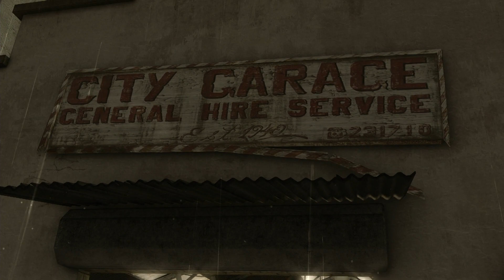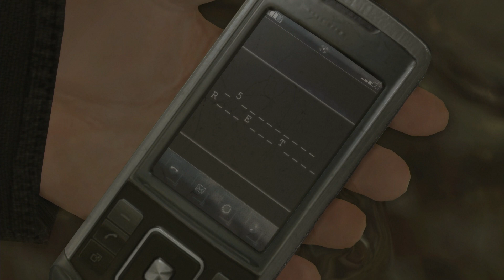HEAVY RAIN 心の軋むとき(PS4版) #12 試練・熊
逆走のイーサン。
【HEAVY RAINのプレイリスト】